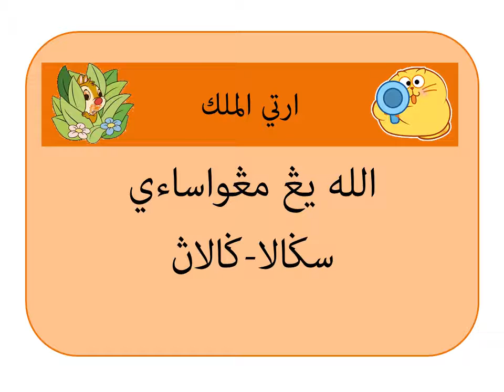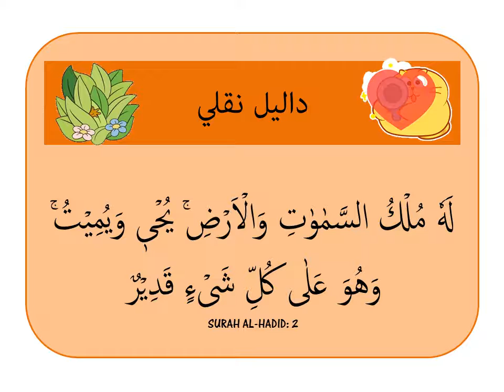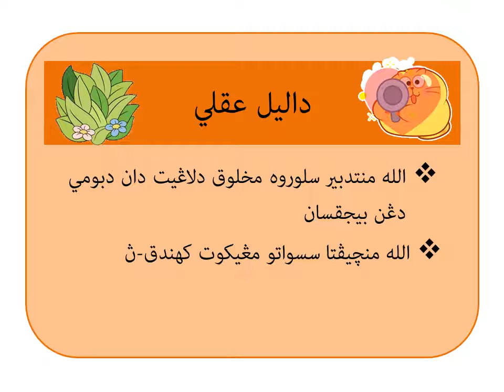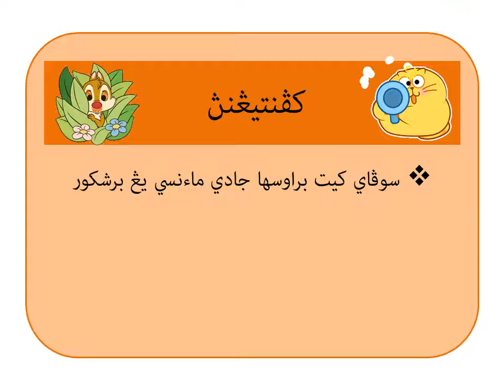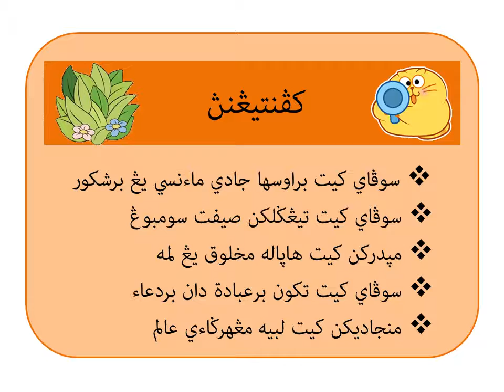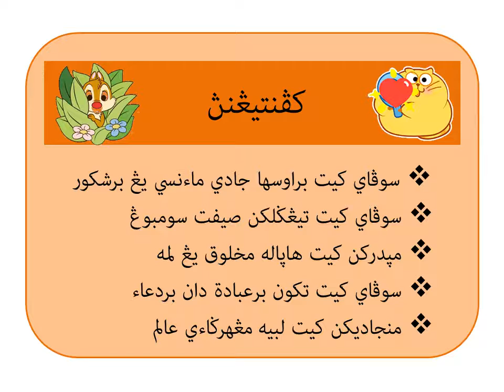NAMA ALLAH AL-MALIK